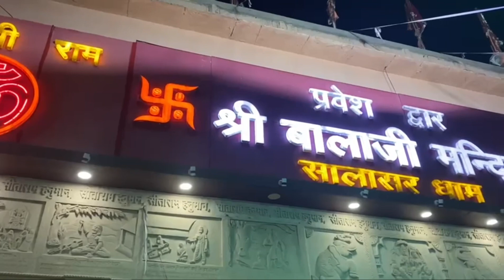सालासर बालाजी राजस्थान || Salasar Balaji Rajasthan